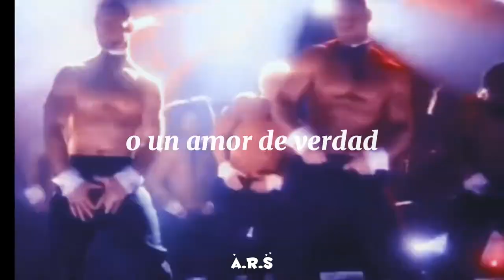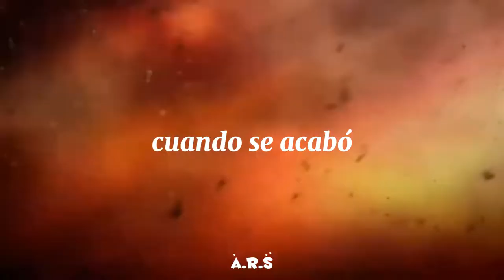¿Es amor🥰 o solo es tu juguete🥵 Recursos Humanos convención de monstruos en Español Netflix🥴🥴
Hola Hola! hoy les traigo una canción que se que lo as buscado o no? de una serie del tio Netflix titulada "Recursos Humanos" del capitulo titulado "Convención de Monstruos"
canción cantada por dos bichitos del amor y un monstruo hormonal
se que les va a encantar

:3